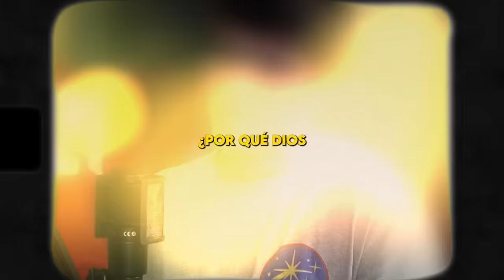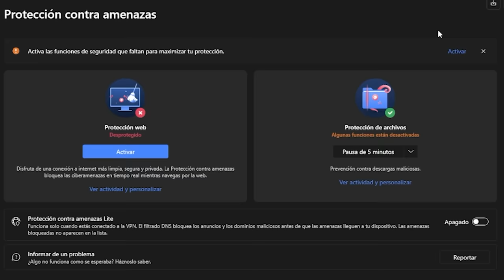CPDEP #21 ft José Carlos González Hurtado | EVIDENCIAS CIENTÍFICAS de la EXISTENCIA de DIOS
(Obtén dos años de NordVPN + 4 meses extra. Además 30 días de garantía de devolución).

José Carlos González-Hurtado (Madrid 1964) es el Presidente de EWTN España (EWTN es la mayor red religiosa de medios de comunicación del mundo. Fundada en 1981 por la Madre Angélica se emite en más de 30 idiomas, se ve diariamente en más de 320 millones de hogares y en más de 140 países); es Senior Advisor global de la consultora estratégica Roland Berger y de algunas de las mayores firmas mundiales de Private Equity así como Consejero de varias compañías multinacionales de tecnología y consumo basadas en Europa y América.

Fue Presidente Internacional de IRi Worldwide (Compañía multinacional norteamericana líder en Tecnología, “Big Data” y Analítica); Chief Commercial Officer y miembro del Consejo Ejecutivo del Grupo Carrefour (donde era responsable las funciones comerciales y de la Innovación, e-Commerce, Digital así como del mayor negocio de Marca Propia del mundo); Vicepresidente y Officer en Procter & Gamble (donde dirigió el negocio global de Braun así como otros de los mayores negocios mundiales de esa multinacional durante más de dos décadas).

Elegido uno de los “Top 100 Global Board Candidate” por el Financial Times (Agenda Magazine); uno de los “Top 10” líderes en Israel; “Mejor empresario del año”… ha recibido otros muchos galardones internacionales. Ha sido y es conferenciante en foros de Innovación y Consumo globales: World Retail Congress (Berlin); Consumer Goods Forum Global Summit (Ciudad del Cabo); Góndola Latam (Bogotá) etc también fue profesor asociado en La Universidad Pontificia Comillas (en España) y en el Kellogg Recanati en Tel Aviv (Israel).

Casado con Doris y padre de siete hijos. Recientemente ha regresado a España tras vivir la mayor parte de su vida fuera de su país de origen, en Francia, Gran Bretaña, Alemania, Ucrania, Rusia, Israel, Suiza, Grecia, Italia, Estados Unidos, Colombia, Venezuela, Perú y Brasil.